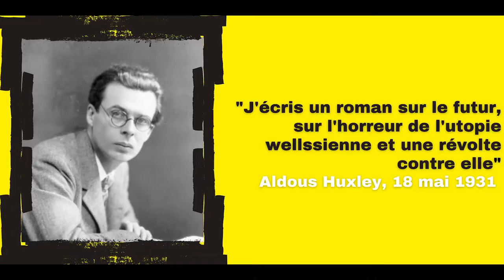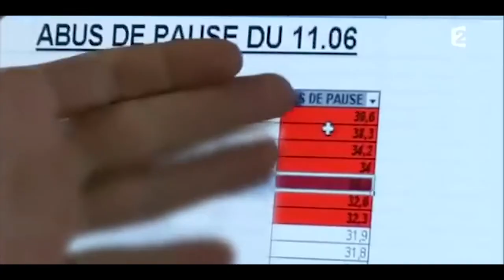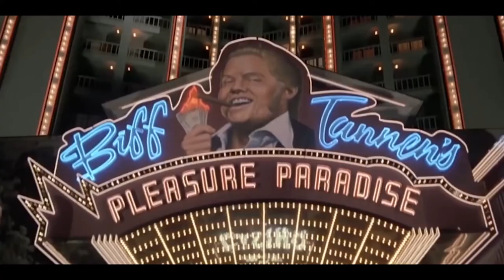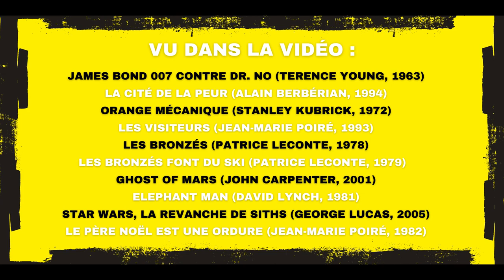PAPER BOY | Le Meilleur des mondes – | 2. QU’EST-CE QU’UNE DYSTOPIE ?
1ère partie sur le Meilleur des mondes, d'Aldous Huxley. Dans cette vidéo, on ne va pas vraiment parler du roman, mais surtout du genre auquel il appartient : la dystopie. Qu'est-ce qu'une dystopie ? Ça vient d'où ? Pourquoi ce genre est-il autant à la mode aujourd'hui ?

La 3e partie, sur le Meilleur des mondes, le bonheur, le désir et la société de consommation :

* Les extraits de films et musiques utilisées dans la vidéo sont cités dans le générique de fin.